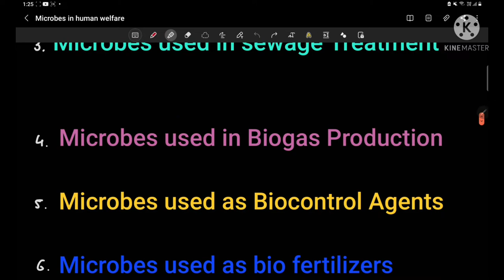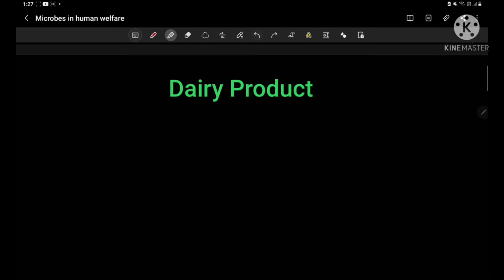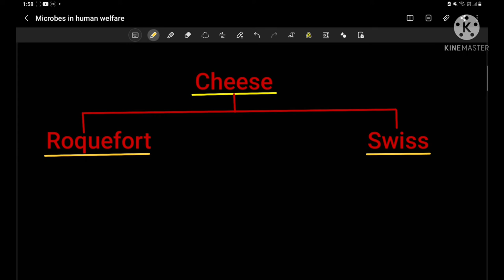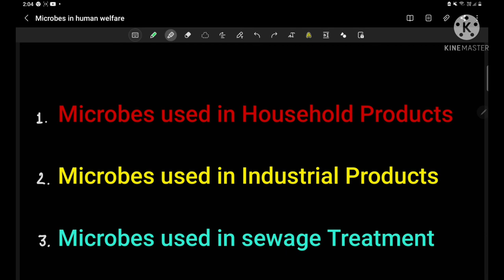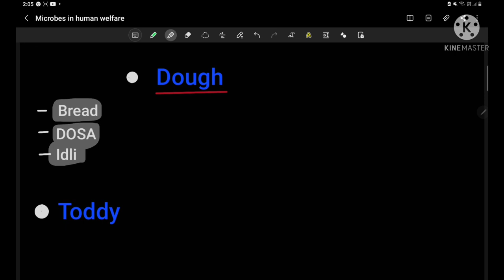Term-2 Microbes in human welfare ( Part-1)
Microbes used in Household Products
1.Dairy Products
2.Dough making
3.Toddy making